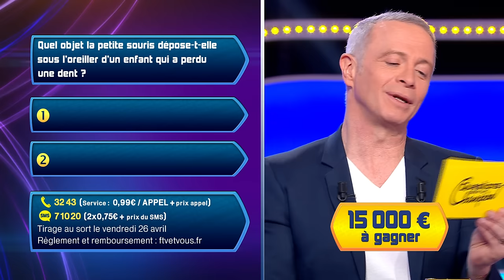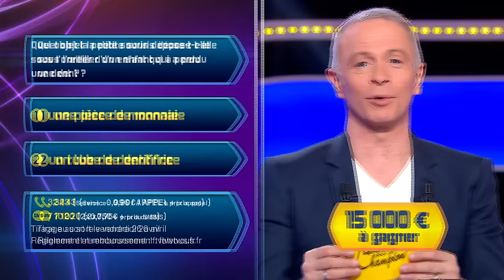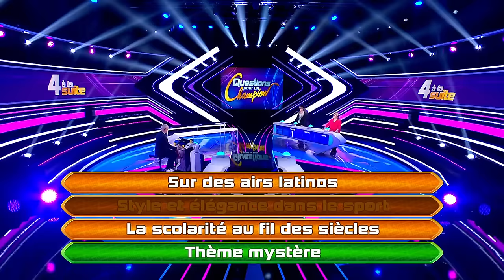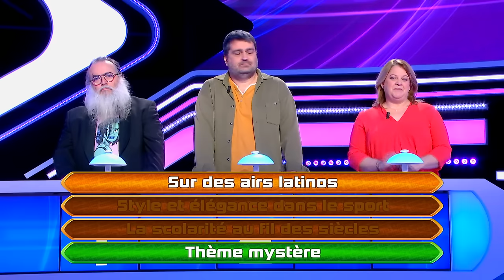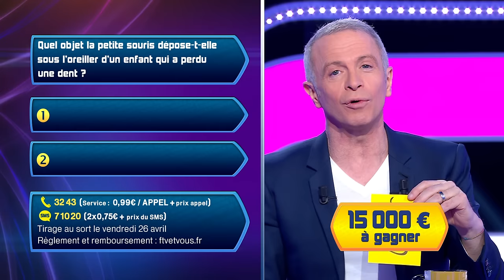Emission Quotidienne du Vendredi 12 Avril 2024 - Questions pour un Champion